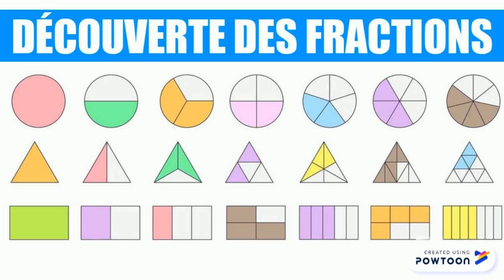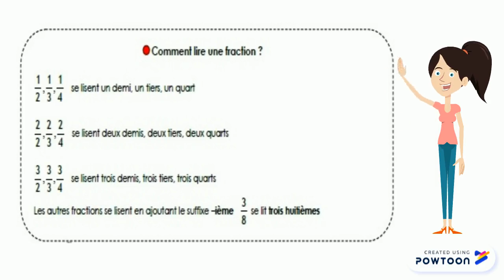Les fractions ce6